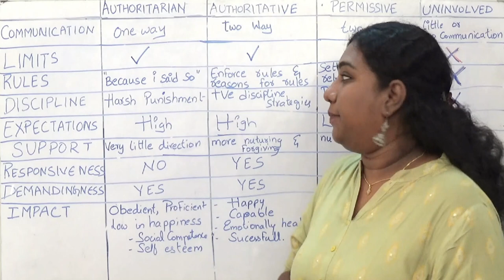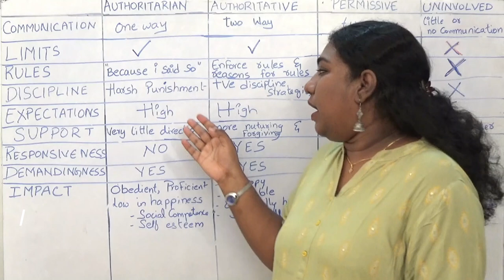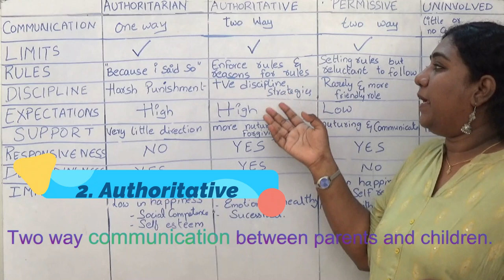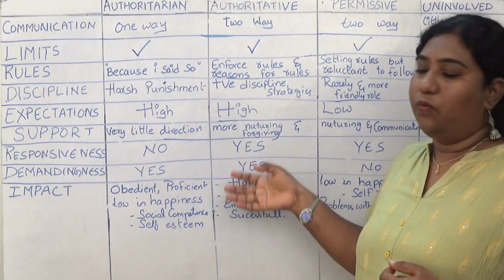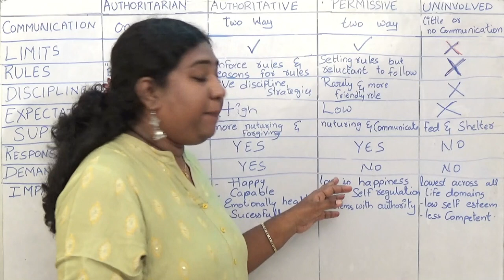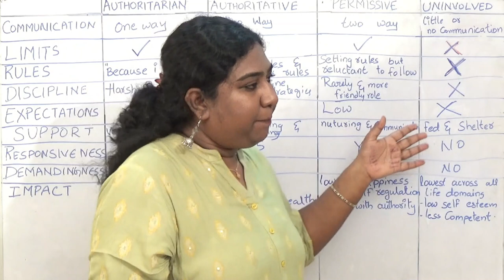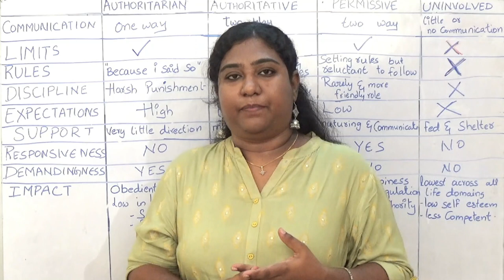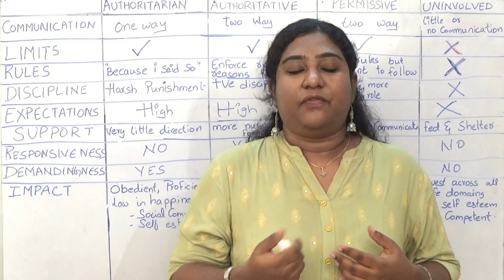Different types of Parenting styles by Karen Madhuravani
This video discusses about the different types of Pareting styles and its impact on the children.